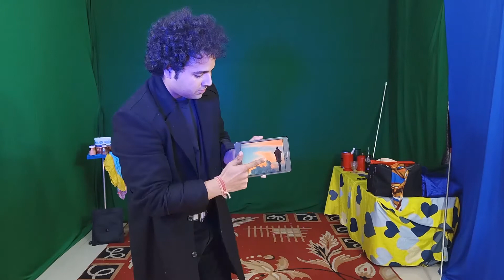Magician Sonshu Virtual Magic Delhi Magician